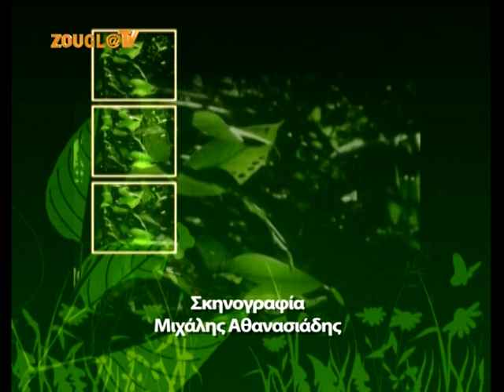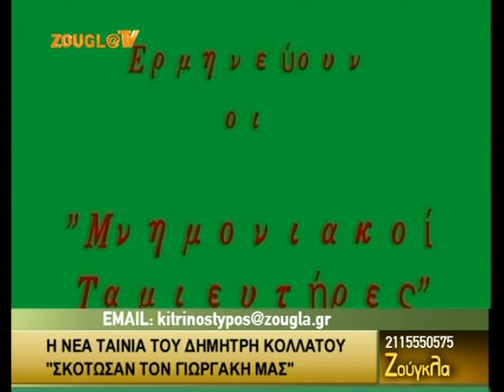23.01.2014 «Ζούγκλα» με τον Μάκη Τριανταφυλλόπουλο στη Zougla Tv (2013-2014)